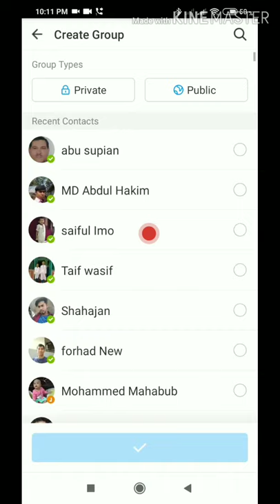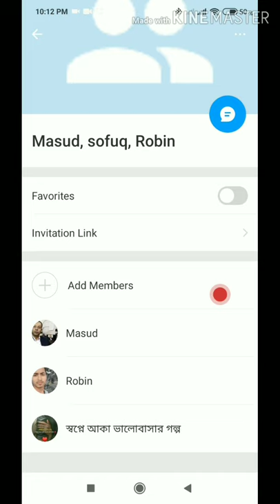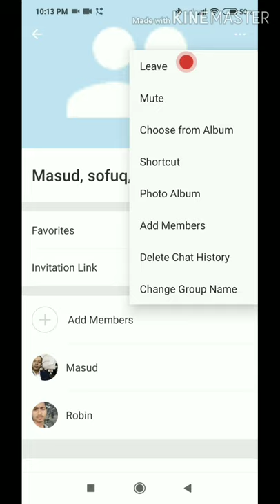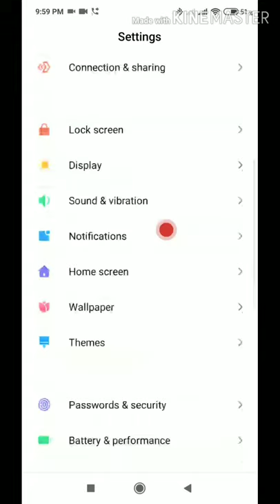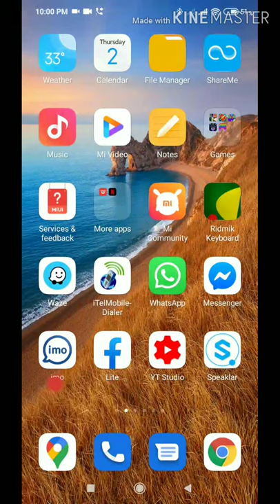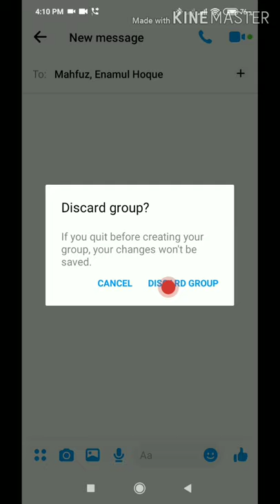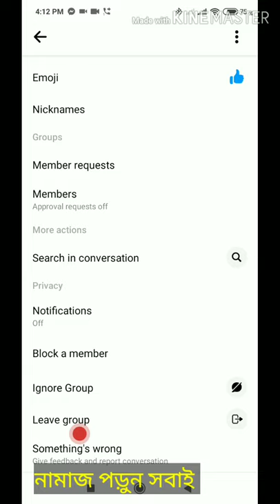how to imo group chat & Messenger group chat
গ্রুপ চ্যাট কিভাবে সেটিং করবেন
ইমু বন্ধ রেখে বাকি এপ ব্যবহার
কিভাবে করবেন।